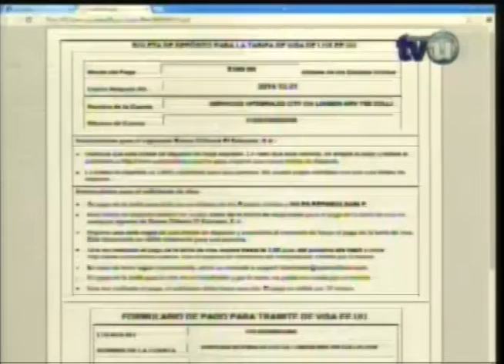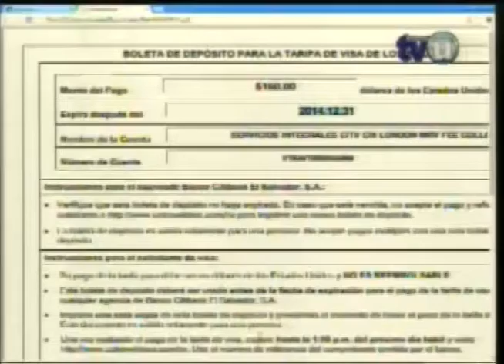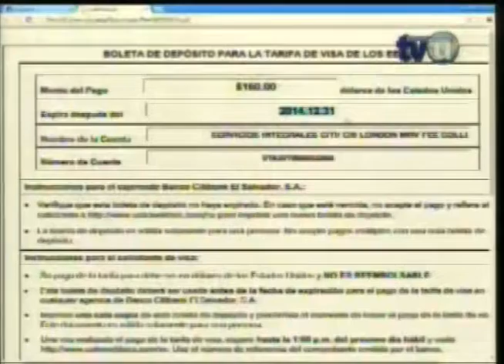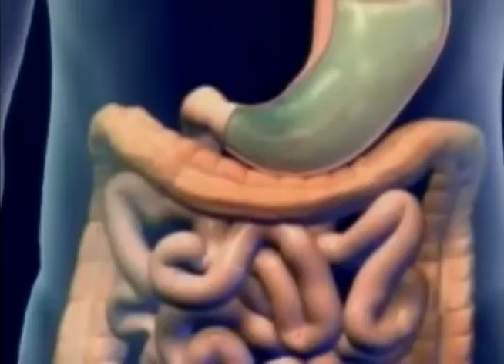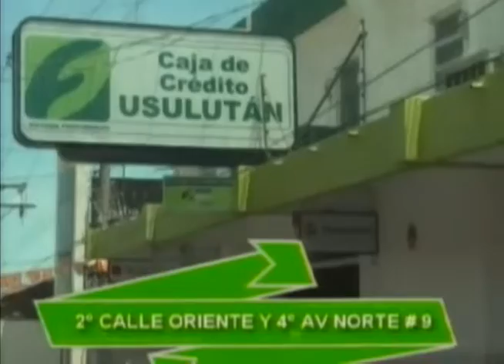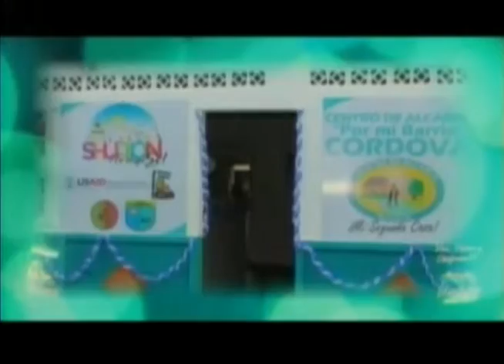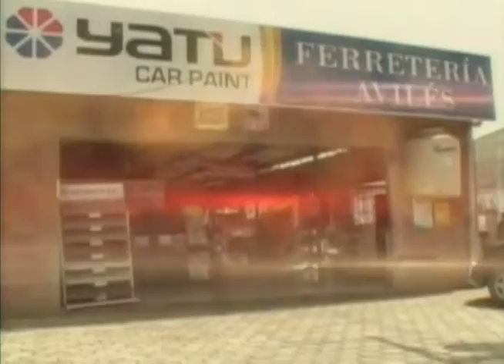Asesoría Migratoria de Televisión Usuluteca - 5 de Diciembre 2014